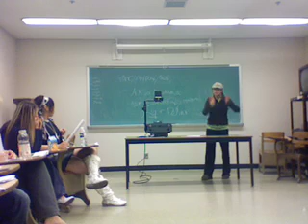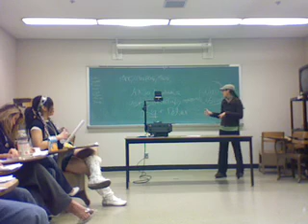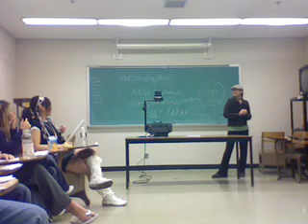Tristin - Rental Market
PIPP